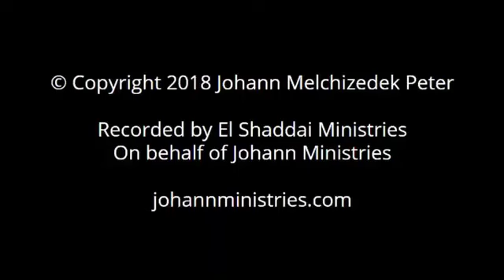Longsuffering and Patience pt. 9: Absolute Victory (August 30, 2020) —Dr. Johann (JMP)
Longsuffering and Patience Part 9: Absolute Victory (August 30, 2020)